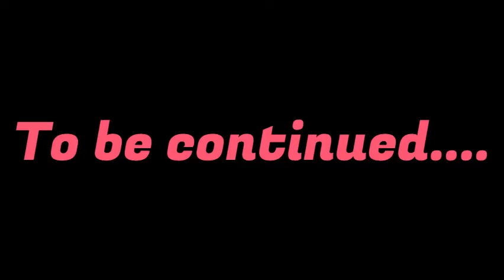The next plan for the card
He's on the mission to give out these cards to anyone he can find